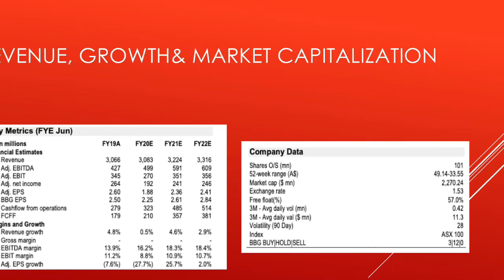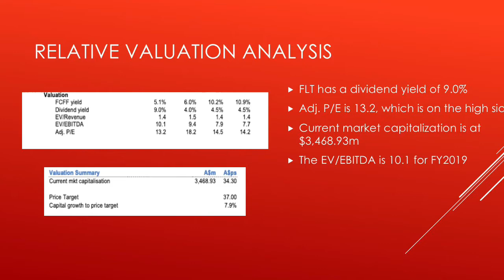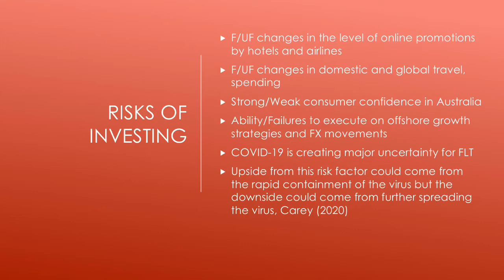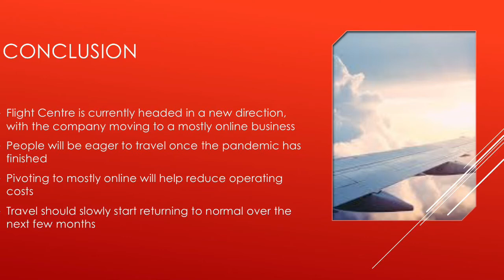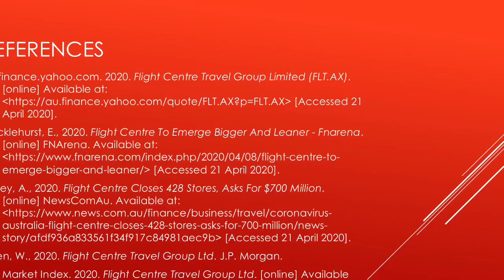Flight Centre Travel Group Stock Pitch